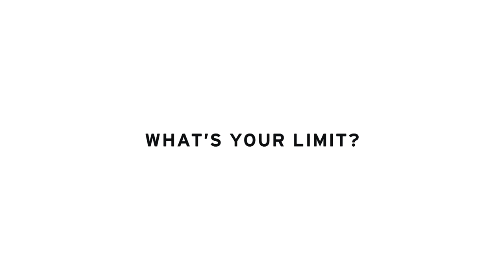HEAD "What's your limit?" - Aaron Blunck & PK Hunder - 4K UHD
HEAD athletes Aaron Blunck and PK Hunder demonstrate how they find their limits and push beyond in this new installment in the "What's your limit" campaign. To learn more about "What's your limit," To find out more about FADE TO WINTER from MSP, please visit skimovie.com.